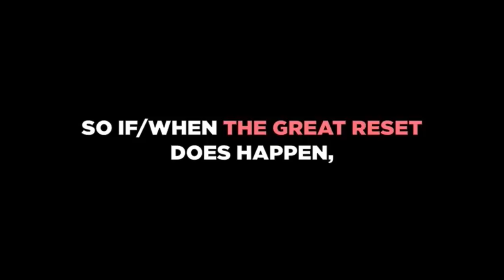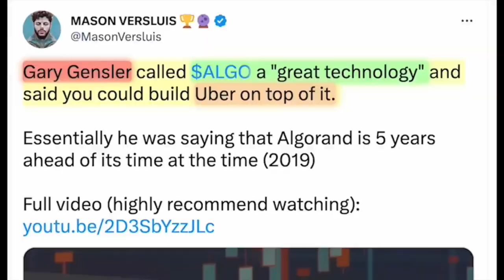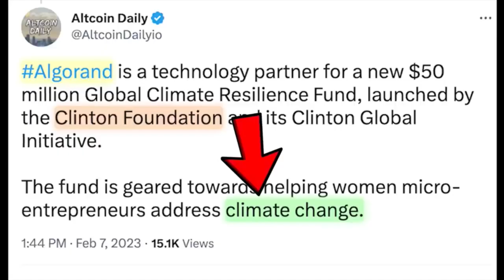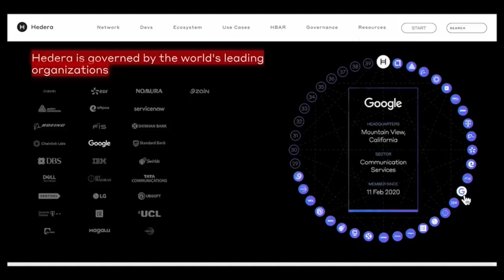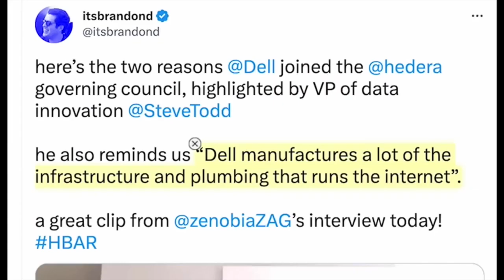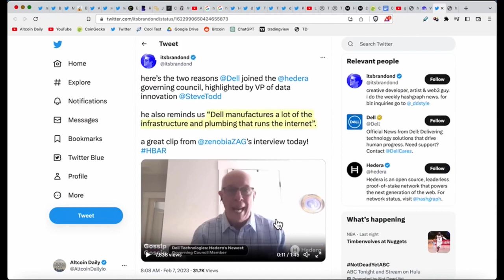Reacting to 3 Altcoins set to EXPLODE in the event of the GREAT RESET | Algorand and HBAR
In this video, we react to Altcoin Daily's video 3 Altcoins set to EXPLODE in the event of the GREAT RESET. AD highlights Algorand and HBAR as two of those coins, which we cover on this channel. You'll have to watch the original video for the third!

GET $25: Want to invest in real estate without a million bucks? Try Lofty and invest in real life real estate on the algorand blockchain starting at $50 - use my code and get a $25 bonus

Want to keep your crypto safe? Use Nano to store your crypto

All videos are recorded with a Blue Yeti Mic: